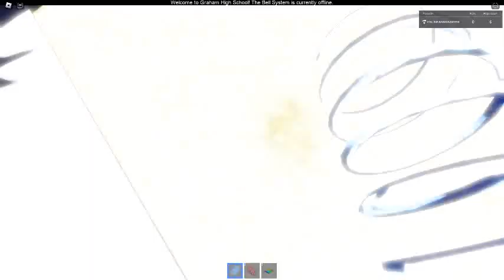Ceiling Fan 19768 In Toucan Fan's Haunted Fan Land